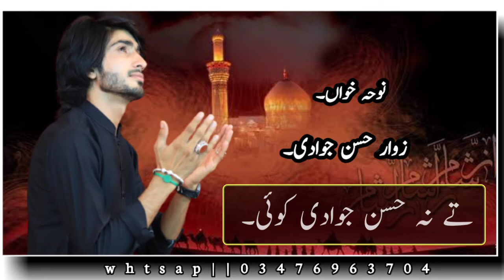Hassan jawadi || Noha Status Jori Ameer muslim as || Muharram 2022 1442